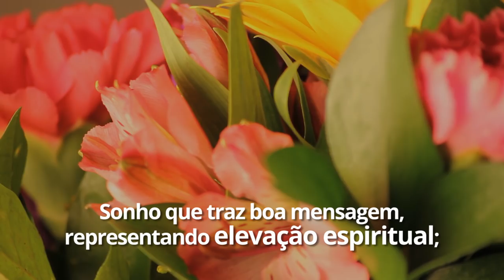O que significa sonhar com buquê de flores?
Descubra o que um sonho com buquê de flores pode significar para a sua vida!

E mais:

Descubra aqui qual é o significado de sonhar com amor!

Sonhar com cavalo: qual é o significado deste sonho?

Quer saber o significado dos seus sonhos? João Bidu responde!